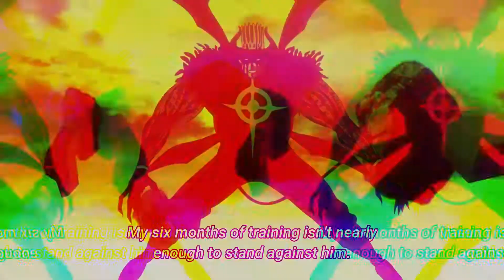Lookin' For the Sun ft Unkoan (Prod. Drevskvi) Edited by: Mr. Seguni (YT)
Drevskvi on Soundcloud.com